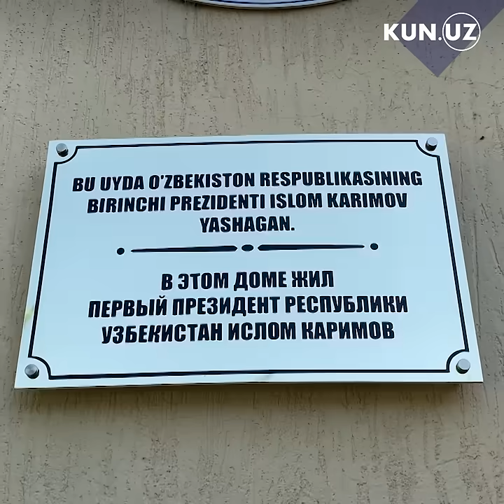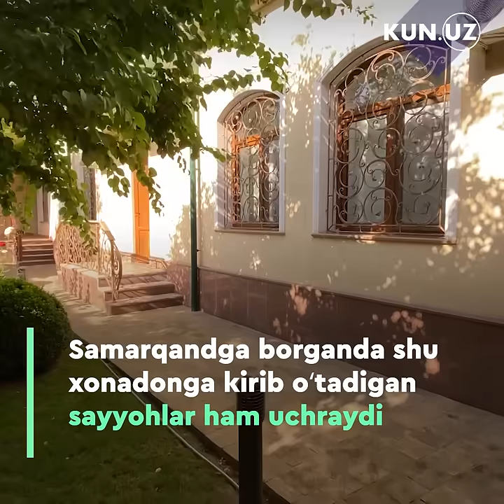Islom Karimov tug‘ilib o‘sgan xonadonni ko‘rganmisiz | Samarqand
O‘zbekistonning birinchi prezidenti Islom Karimov 1938-yilda Samarqand shahrining tarixiy markazidagi xonadonlardan birida tug‘ilgan, 17 yoshida institutga kirib, Toshkentga kelgunicha shu uyda yashagan.